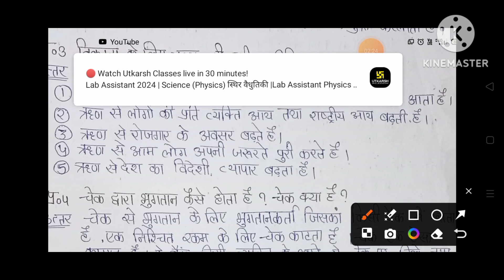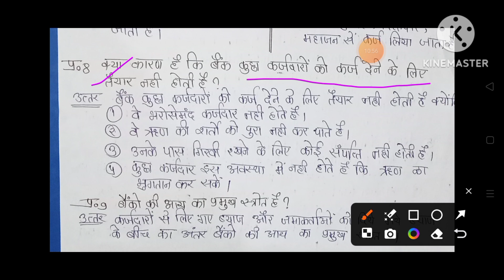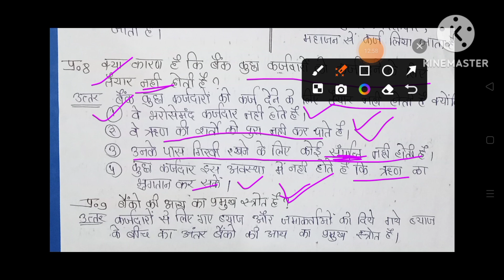class 10th सामाजिक विज्ञान (मुद्रा और साख) imp Questions by Arjun Patidar sir Dhamnod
श्री महावीर कोचिंग क्लासेस धामनोद सैलाना
मुद्रा और साख Full Chapter✅MONEY AND CREDIT ONE SHOT |  | Class 10 SST |